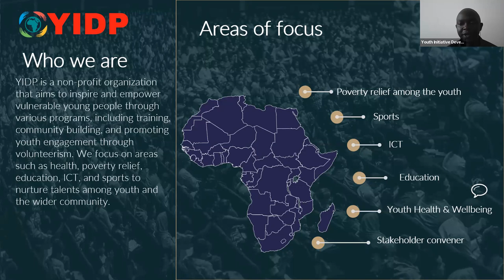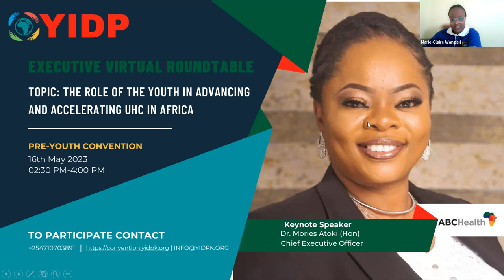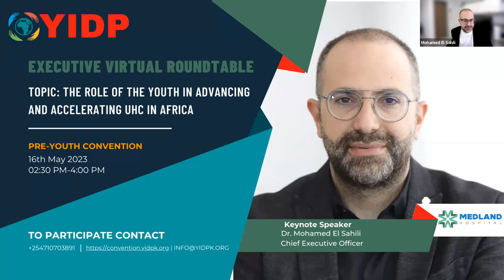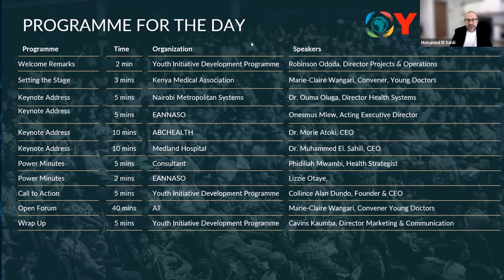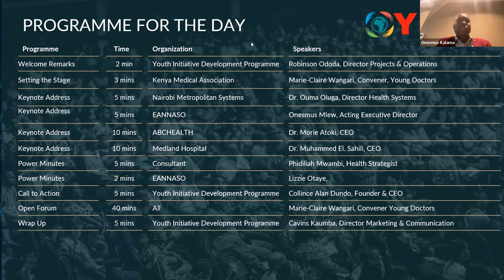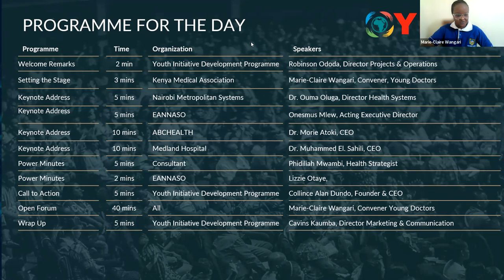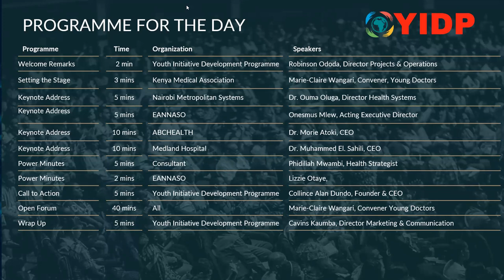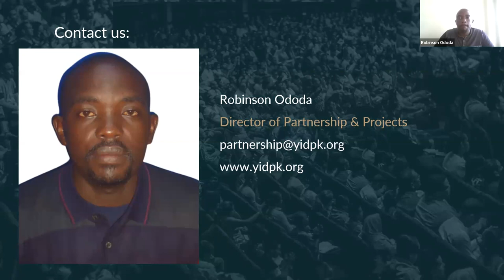The Role of the Youth in Advancing and Accelerating UHC in Africa